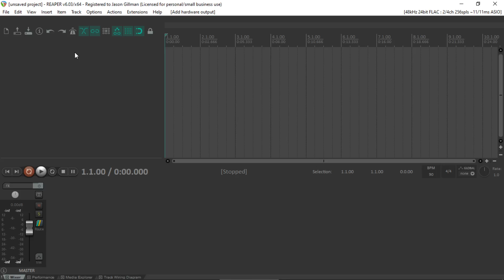Phaseplant: Press Key, Get Chord Architecture Demo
It's the 20s, so this doesn't have sound! Just a quick little demo of how the 1.8 update to the Kilohearts ecosystem allows snapin hosts to be inserted into each other.

The preset is available in the presets channel on the kHs discord server